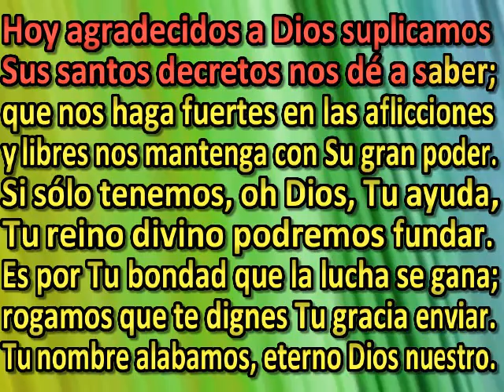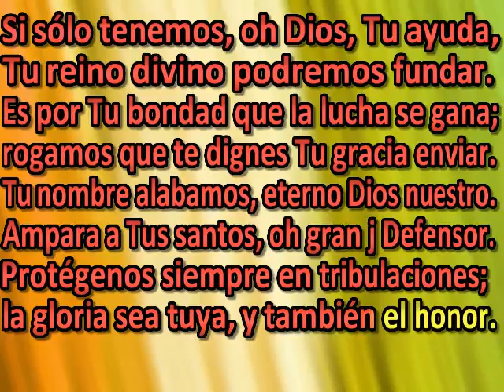Oración de gratitud